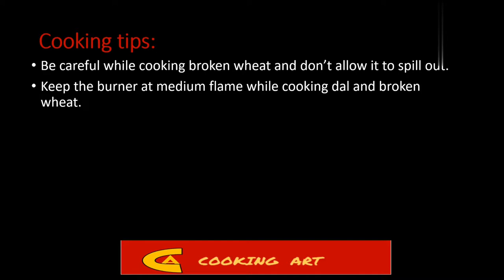വളരെ tasty യായും എളുപ്പത്തിലും ഒരു breakfast....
Broken wheat is rich in fibre and is loaded with essential nutrients. It is highly filling and we feel energetic after eating it. Though it is costly, it is worth  eating  once in a while.